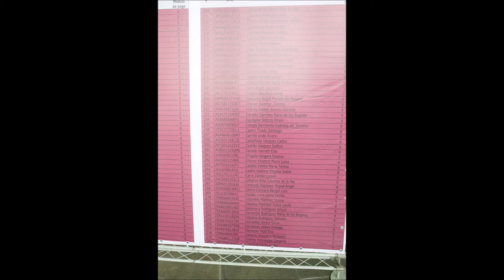DIA DEL MAESTRO 2019